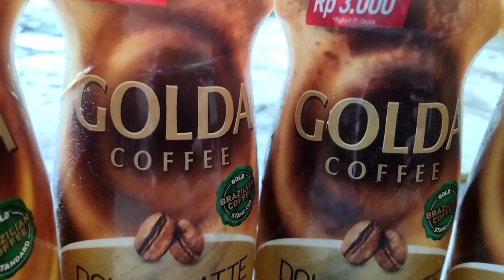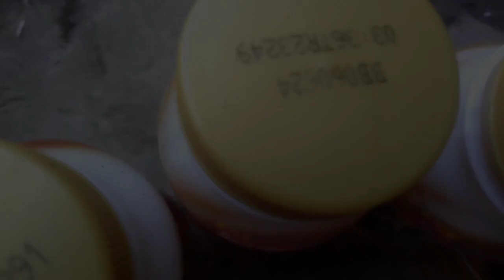Royan Iklan "Golda Coffe" | iklan komersil